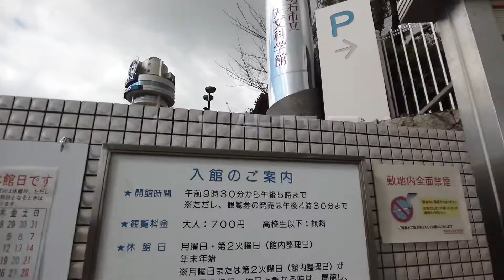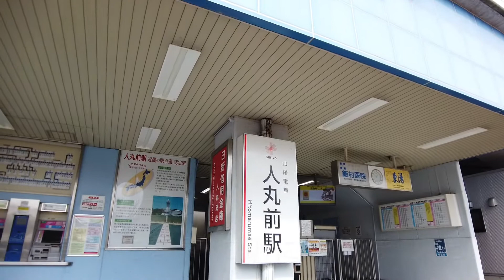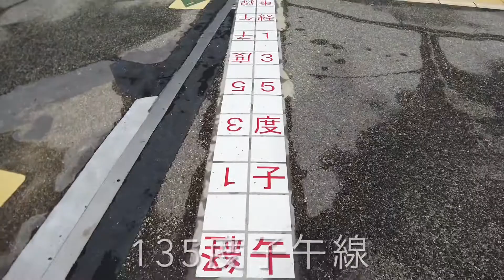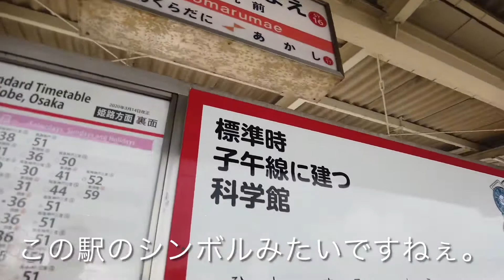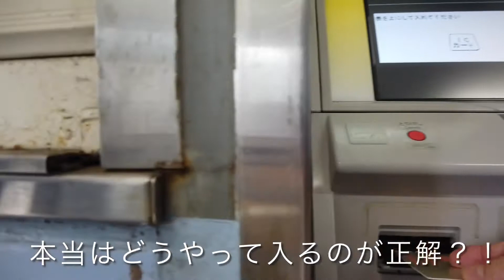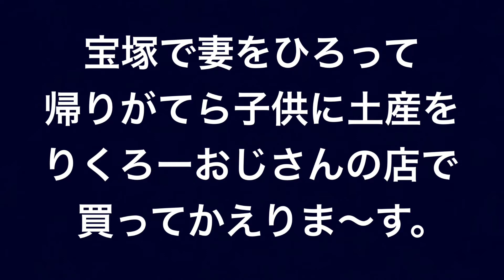『日本標準時子午線 見学』兵庫県明石市に日本の基準となる時刻のラインを見に行ってきました！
やきとり居酒屋　ぺらお店長です。

今回、妻が宝塚歌劇団公演
「ロミオとジュリエット」を見ている間に

『日本標準時子午線』を見てきました。

日本標準時子午線とは
日本の時間となる東経135度の子午線
（経線）。

もちろん地球を縦に引いた線なので
明石市だけではなく
色々な街にモニュメント、標識があります。
今回は、その中でも有名なものの一つです。